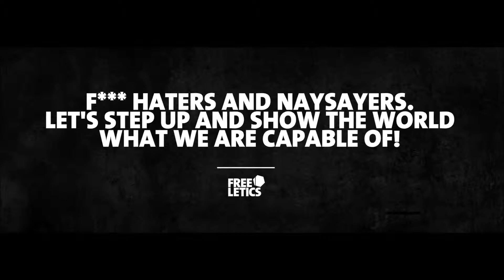Freeletics Week #7 - Workout #2 - Metis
Hello everybody !

This is Freeletics Week 7 !
The workout is called Metis !
3 Rounds              Round 1            Round 2                Round 3
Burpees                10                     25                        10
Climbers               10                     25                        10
High Jumps           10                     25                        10
If you do not know how you should make Metis workouts go and get your first five weeks of trainings. If it works out for you please keep it up.

Hope you enjoy this and find as enough motivation to get going with your own workout sessions.

Please keep in mind to do proper warm up before the workout. I start the camera after I make my warm up. This usually take up to 10 - 12 minutes. So for example in a day if I have to make only Metis, the warm-up takes longer than the whole workout session, that's how important warm-up is to me.

Don't forget: Quitting is not an option.